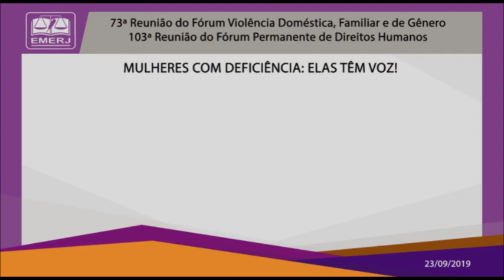Mulheres com Deficiência: Elas têm voz! - Ana Leticia Novoa - EMERJ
Mulheres com Deficiência: Elas têm voz!

23/09/19

103ª Reunião do Fórum Permanente de Direitos Humanos
73ª Reunião do Fórum Permanente de Violência Doméstica, Familiar e de Gênero

Palestrante: Ana Leticia Novoa